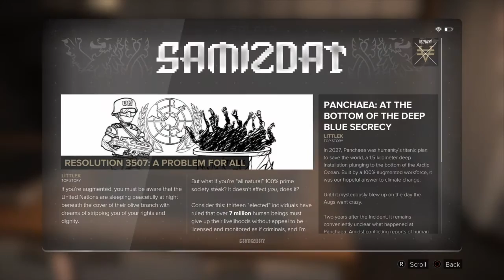Deus Ex: Mankind Divided Part 4: True Life Behind a Wall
If you won't accept my money, accept a bullet. :)

Outro: Aesthetic Perfection - Beautiful